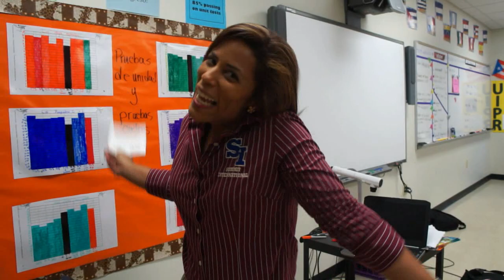Happy 16th Birthday, Pri!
Happy Birthday Priyanka!
First of all, let me just say that I'm sorry if this looks rushed, I wanted to finish it in time. Secondly, I'm really sorry that I couldn't think of anything better to say... so I'll just write it here instead... :)
That birthday card I wrote you doesn't even begin to cover half of this. You are such an inspiring girl, Pri! One the Originals of Summit! I swear I've looked up to you ever since day one in 5th grade. I know we're not exactly the closest people but I truly feel like you're one of my best friends. You always give amazing advice and you're always there for me. I know for a fact that life at Summit would be completely different without you, so you better not leave! Like Marcus... that loser... But anyway I guess I'll just wrap this up by saying I'm always here for you, homegirl. And so are all of the other kiddos at Summit! I really wish there were a better way to thank you for everything you've done for us, but enjoy this video! From us, to you :3
Love you, Pri!